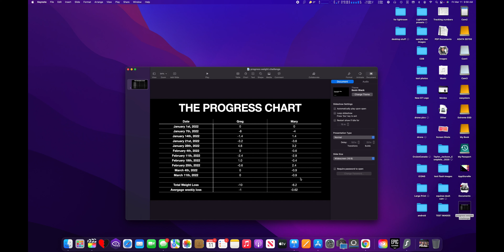At The Hospital and Scared! Nasal Spray and Sinus Infection.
Well, things definitely got a whole lot worse.  But I can happily say that things are getting better.  But the trip to the hospital was a very scary time and when you are dealing with an issue that is happening with your head and your brain it is very easy to be super scared, which I was.  I probably should have gone to the hospital sooner, but like many, I was just hoping that it would get better all by itself, but it went the other way and things were getting worse.

I'm so glad that it seems like it was just a sinus infection but I really would never have put the symptoms and paired them up with something like this.  Hopefully after my week of taking my medication ill be back at full.  🤞🏻

Stay healthy my friends

Stabilizers
DJI Ronin SC